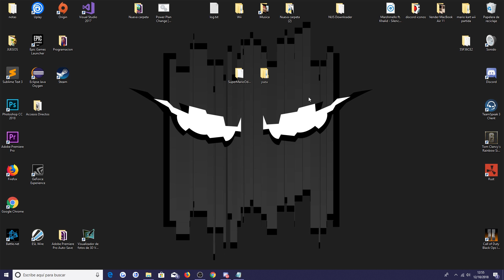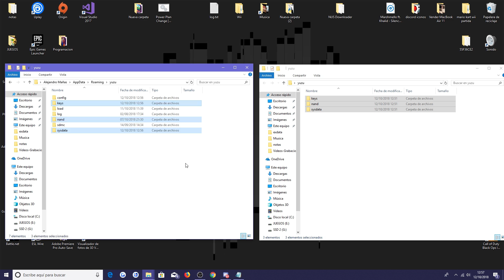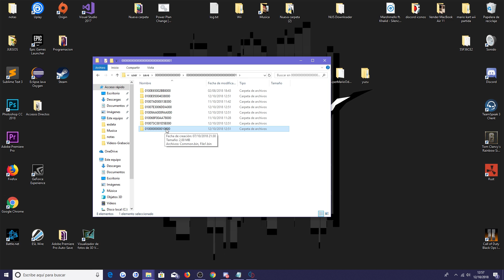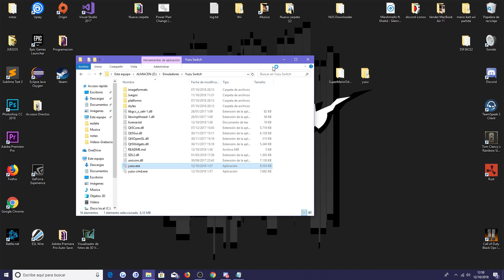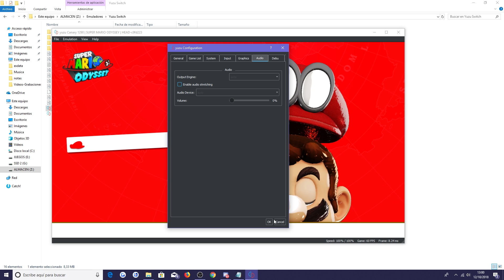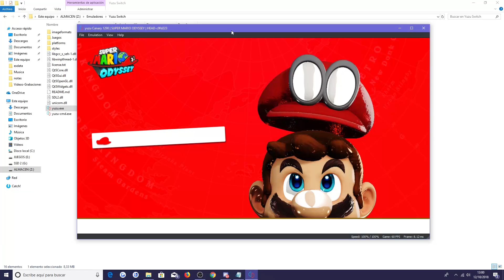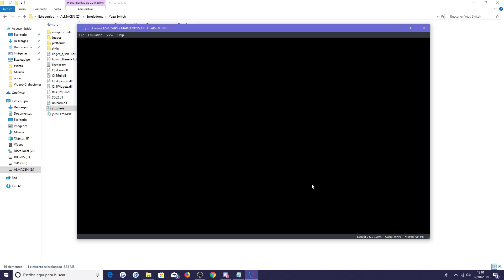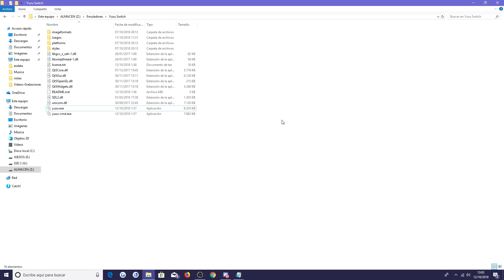Emulador Yuzu Nuevas Mejoras + Instalar Keys | Probando Super Mario Odyssey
Hola Cotilla jeje,aqui tienes toda la Informacion Referente al Video y tambien tienes todos los Links de Descarga  ;)
Si Tienes Algun Problema Referente al Video solo tienes que Contactarme por Twitter o Por aqui en los Comentarios e intentare ayudarte.

*IMPORTANTE*
Cuando entreis al servidor de Discord acerca de la Informacion del Emulador (No puedo pasaros roms,tambien esta prohibido compartir roms) ya que si se pasa ese contenido,pueden cerrar el servidor por temas Ilegales,si quereis entrar al servidor hay grupos de emuladores para hablar con otros usuarios,para ello unete al servidor y leeete las reglas.

Quien Done siempre se agradecera,sera para mejorar el Canal.

➜Comprar Counter Strike Global Offensive al Mejor precio!

➜Comprar Rainbow Six Siege Barato!

Caracteristicas de mi PC:

Procesador: i7-4770
Memoria RAM: 16 RAM / 1600Mhz
Tarjeta Grafica: Gigabyte GTX 1070 G1 Gaming / @2060Mhz
Disco Duro 1 SSD: 500GB
Disco Duro 2 SSD: 500GB
Disco Duro 3 HDD: 2TB

-Video Creado y Subido por MrRecoveryy